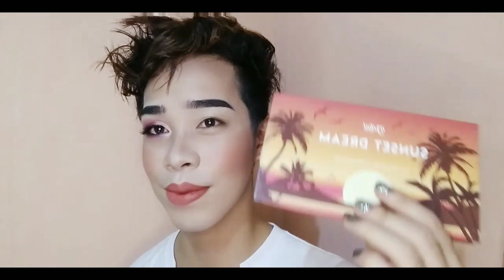HOW TO APPLY SIMPLE EYESHADOW AND PERFECT EYEBROW